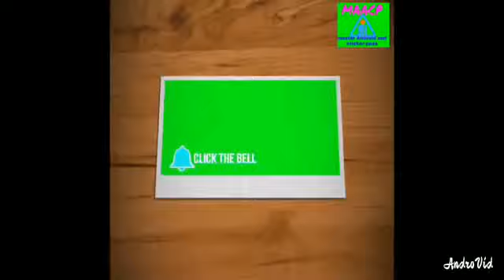Must😁😁watch funny video comedy😀episode-02